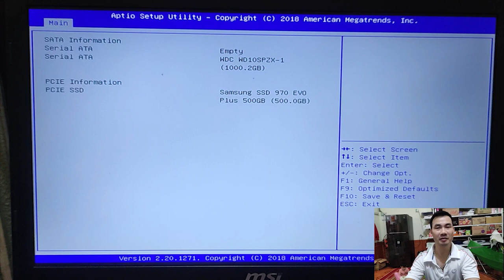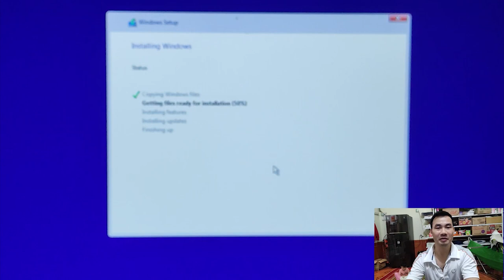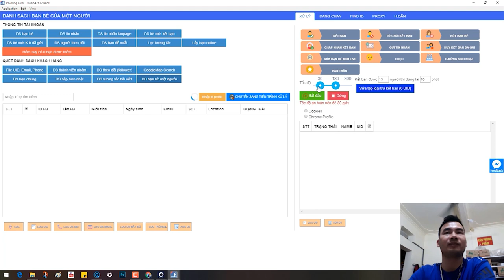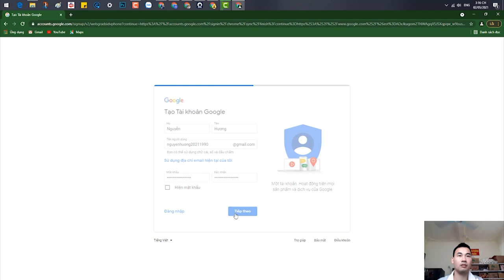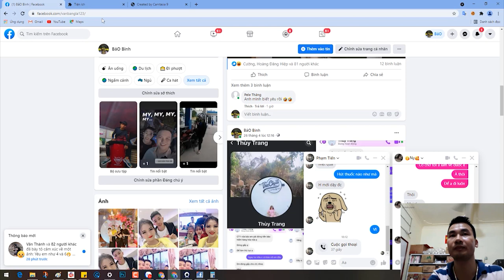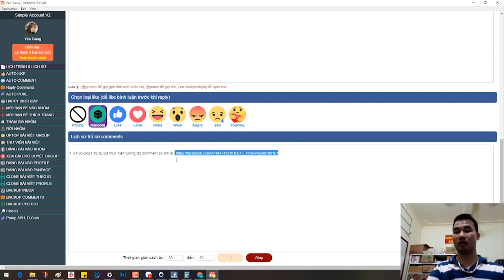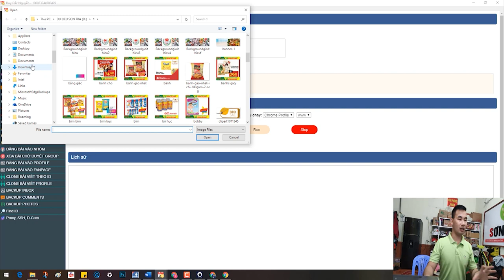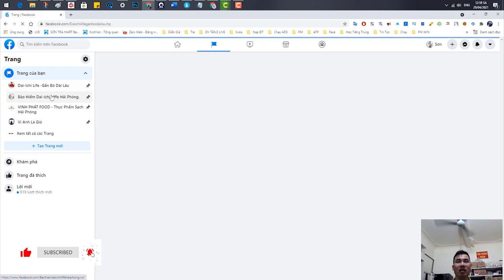Son Vlog - Hướng dẫn chi tiết cách cài win ( ep 2 )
Kênh của mình chuyên làm các video về marketing facebook hướng dẫn các vấn đề về máy lính. Hi vong các video mình chia sẻ sẽ giúp ích cho các bạn . Hãy cho mình 1 like 1 follow để mình có thêm động lực làm tiếp các video khác nhé !!